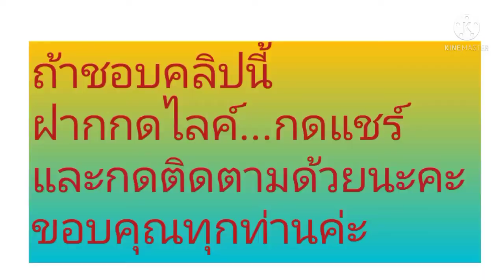7 ต้นไม้ด่างกับความเชื่อที่ไม่อาจมองข้าม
ต้นไม้ด่างเป็นต้นไม้ที่มีความสวยงามและมีคุณค่าในตัวเองรวมทั้งเป็นต้นไม้ที่มีผู้นิยมสะสมไว้เป็นจำนวนมาก..โดยมีความเชื่อเกี่ยวกับต้นไม้ด่างในหลายๆด้าน ในคลิปวีดีโอนี้จึงได้นำความเชื่อเกี่ยวกับต้นไม้ 7 ชนิด มาให้คุณผู้ชมได้รับชมกันค่ะ